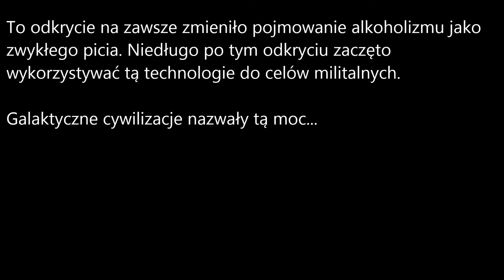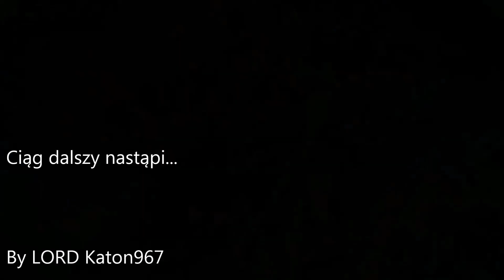Kacc Effect (Odc. 1) - Pijany Prolog (Mass Effect przeróbka Ivona)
Oto pierwszy odcinek remake'u serii parodiującej pierwszą część gry Mass Effect: "Kacc Effect"!
Muzyka:
1. Mass Effect OST (Gra) - Mass Effect Theme
2. Linkin Park - Faint
3. Xenoblade Chronicles X OST (Gra) - Z39 B Comical (SawanoHiroyuki[nZk]:)
4. Aldnoah.Zero OST (Anime) - bpm・gain・mute (SawanoHiroyuki[nZk]:)
5. Aldnoah.Zero OST (Anime) - Chikyuu wo Kasei (SawanoHiroyuki[nZk]:)
6. Psycho OST (Film) - The Murder
7. Xenoblade Chronicles X OST (Gra) - Z10 Briefing (SawanoHiroyuki[nZk]:)
8. Aldnoah.Zero OST (Anime) - Chikyuu wo Kasei (SawanoHiroyuki[nZk]:)
9. KILL la KILL OST (Anime) - No Naming Sense Type Five-Star Goku Uniform (SawanoHiroyuki[nZk]:)
10. Aldnoah.Zero OST (Anime) - SiTE-n0w1 (SawanoHiroyuki[nZk]:)
11. Attack on Titan OST (Anime) - 2Volt (SawanoHiroyuki[nZk]:)
12. Yello - Oh Yeah
13. Aldnoah.Zero OST (Anime) - Chikyuu wo Kasei (SawanoHiroyuki[nZk]:)
Miłego oglądania i zapraszam do oglądania innych moich filmów :)